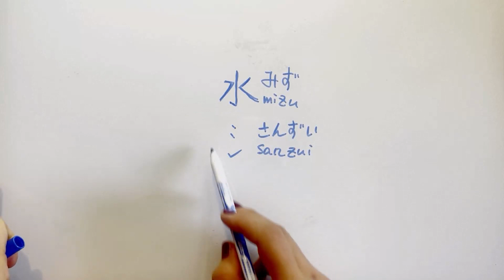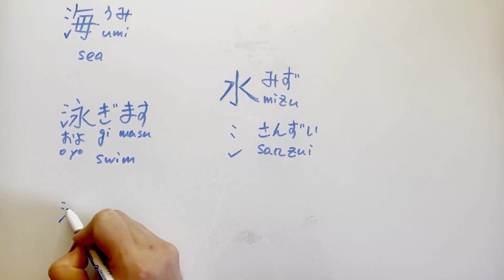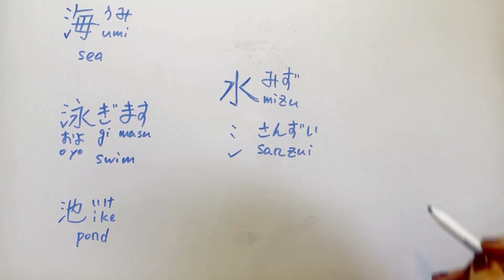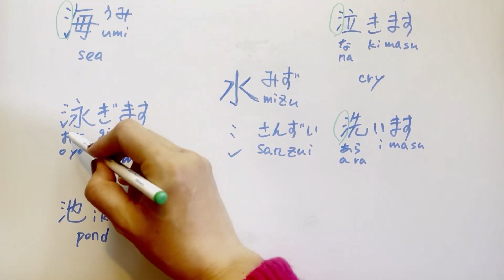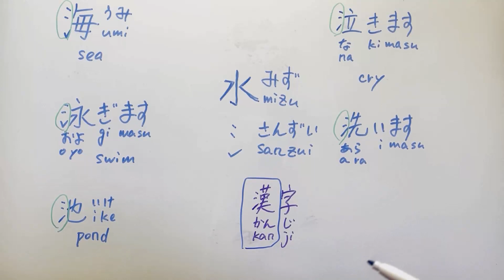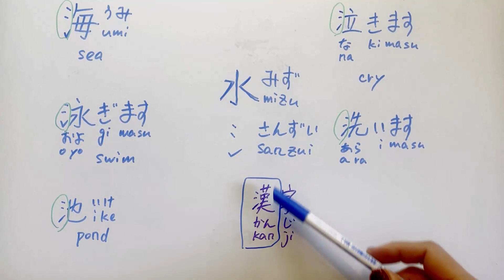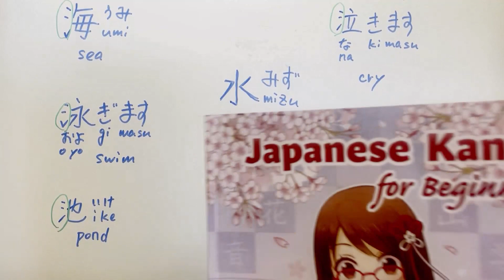Japanese Kanji Radical "water"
🏆⬇︎ Get 17 Special Japanese Learning Gifts for Free ⬇︎🏆
🎁 Personalized Japanese Study Advice Video
🎁 Japanese Travelling 121 Phrases PDF
🎁 Japanese Traveling  121 Phrases Video
🎁 Japanese Shopping 42 Phrases PDF
🎁 Japanese Shopping 42 Phrases Video
🎁 5 Japanese Workbooks
🎁 7 Japanese Study Sheets

Have you ever seen this "Water" Kanji radical?
It is related to "water."

In this video, I show you some Kanji words with this radical!

✨Let's master Kanji in a fun way!
Japanese Kanji for Beginners

 @Fun Japanese Learning

Learn Authentic Japanese with Asuka Sensei!

【Popular books by Asuka sensei】

📕 Do you want to master Hiragana and Katakana?
Complete Japanese Hiragana
Complete Japanese Katakana

🌸 Learn travel-themed Japanese (with audio and e-flash cards) for your next Japan trip!
Japanese Language Learning Guide for Travelers

【Learning Notebooks】

📖 If you are searching for the perfect notebook for your Japanese study,  get this one!
Japanese Learning Practice Notebook

📙 Do you want to use Japanese style Genkouyoushi げんこうようし notebook?

📝Special notebooks to memorize Japanese words effectively!
"Japanese Vocabulary Notebook" series
🌊Great wave
🐶Dog いぬ
🐱Cat ねこ

📙 Do you want to practice Kanji like Japanese children?
🐱‍🚀 Maneki neko
🐕 Shiba Inu

【Learning resources】

🎓Who is Asuka sensei?

Asuka sensei, Dr. Asuka Tsuchiya, is an award-winning psychologist, qualified Japanese educator,  Amazon UK, US, Japan #1 best-selling author, and mother with two adorable little kids.
She provides high-quality Japanese teaching based on her profound knowledge of the Japanese language, education, and psychology. She runs various Japanese lessons, including "Learn Japanese with Asuka" at the University of Southampton.